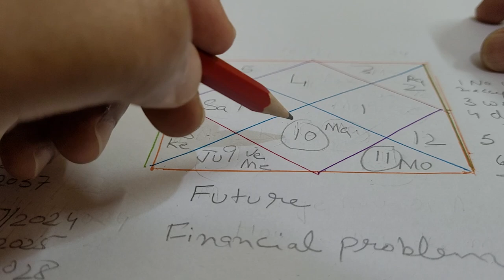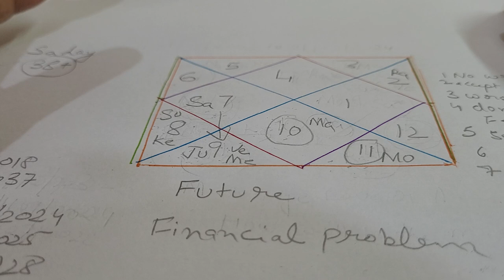free kundli reading saturn effect ☎️ 9717398797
free kundli saturn effect ☎️ 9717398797